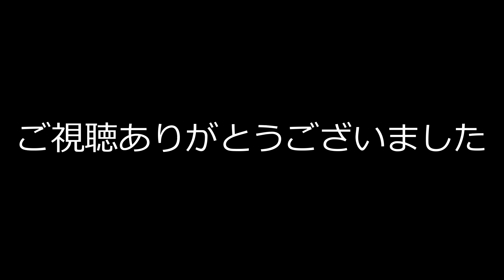紀子さまの英語力: ドイツ語と英語のマルチリンガル、幼少期と学生時代にアメリカとオーストリアに滞在